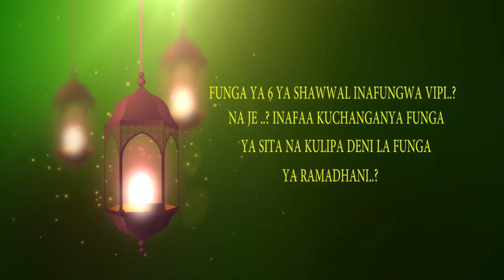UJUMBE WA RAMADHANI :FUNGA 6 ZA SHAWWAL ZINAFUNGWA VIPI NA INAFAA KUCHANGANYA NA DENI LA RAMADHANI ?